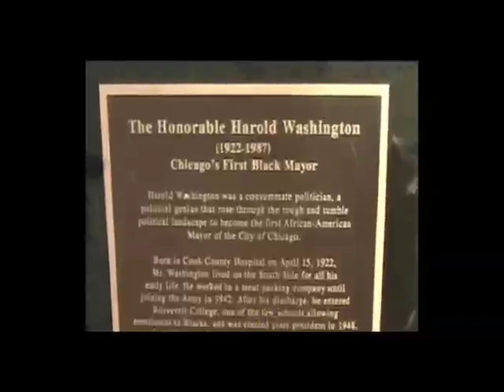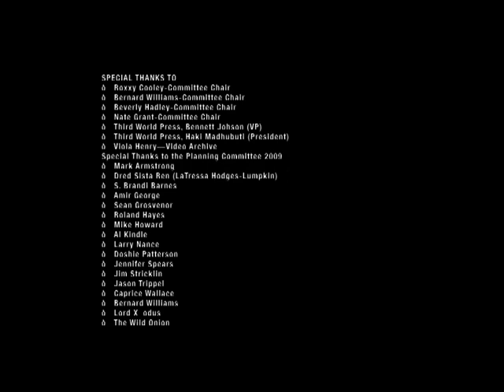Bronzeville Film Fest 09' Tributes Bill Duke..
BCF Gala opeing kick-off welcome addresss by Bill Duke,
Organized by Roxxy Cooley. Held @ Harold Washington Cultural Center.  Hosted by Bad Boy Comedians "Shawn Morgan" &
 "Reggie master impressionist  Reg"., Keynote Ent. speaker Drew Sidora,   Ent performers: Kahari Lemuel, Dred Sista Ren, , Storie Devereaux, Miranda J, Lord _X_odus The Wild Onion.. & more